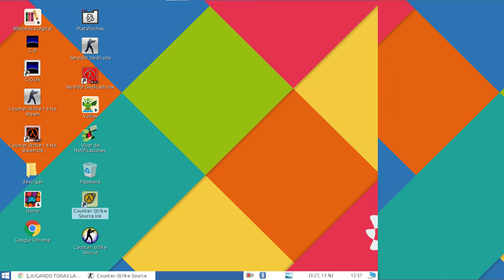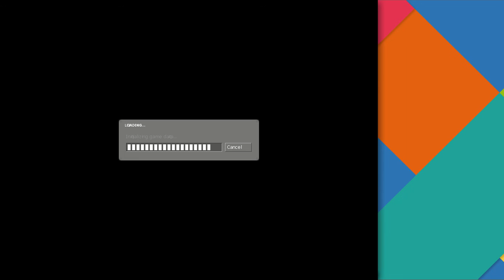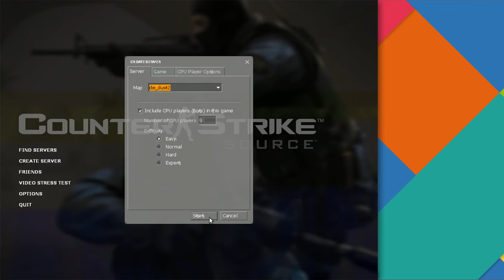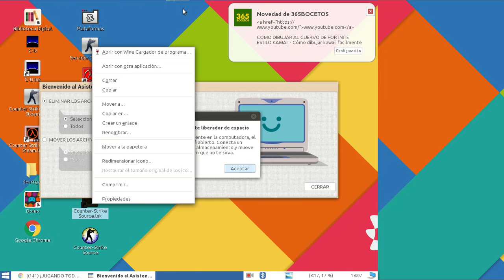jugando a counter strik source